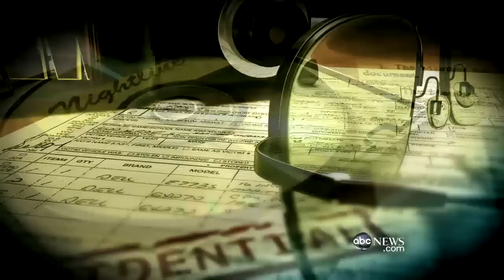Deadly Discipline? Students Hurt, Dying After Being Restrained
Autistic, special needs kids handcuffed, restrained, suffocated.